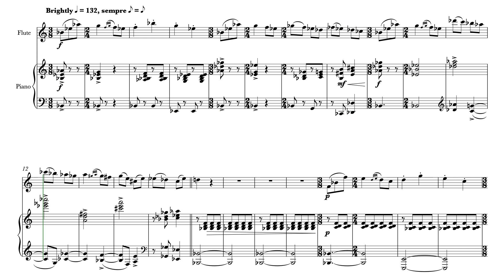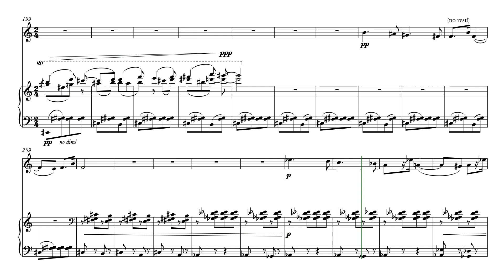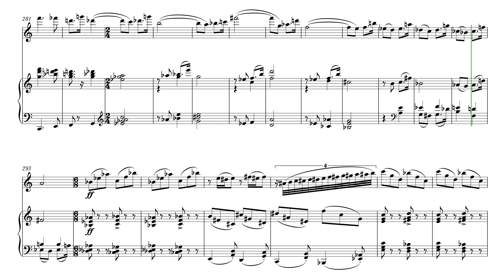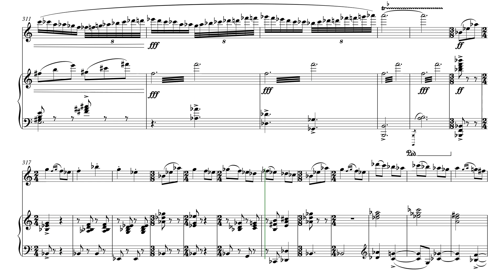Riviera Recuerdos (Flute and Piano)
A piece that was (mostly) written during a year spent in Nice, the capital of the French Riviera. It was finished after a move to northern Europe, at which point the title ‘Riviera Recuerdos’ ('Riviera Memories') seemed apt, especially since the piece seemed to have taken on some of the exuberance of that handsome city.